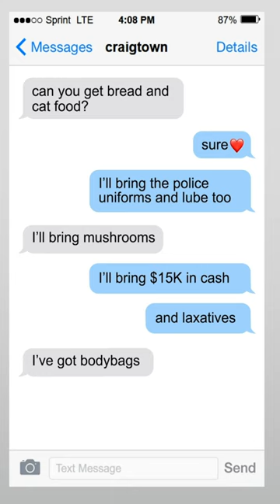How to get infinity subscribers